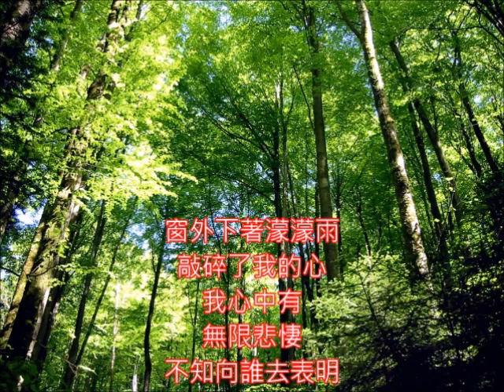日文改編 小指の想い出 / 濛濛雨 / 藍寶石之戀 朱慧珍填詞吟唱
伊東ゆかり